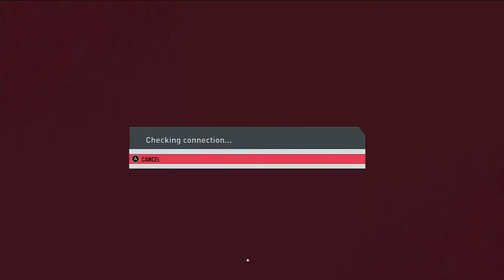FIFA 20 Nintendo Switch - 15 Minutes Gameplay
The EA SPORTS™ FIFA 20 launches September 27th on Nintendo Switch™ featuring the latest kits, clubs, and squads from some of top leagues around the world. It will also feature some of the world's most famous stadiums, including a number brand new to FIFA 20.